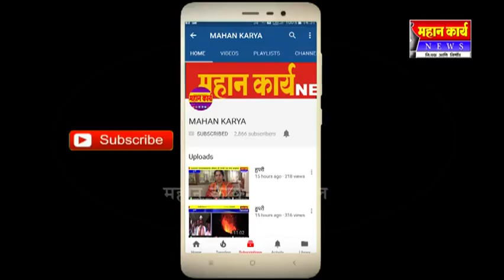मलिकवाड मधून देणार जास्तीत जास्त लीड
मलिकवाड मधून देणार जास्तीत जास्त लीड : आण्णासाहेब जोल्ले यांना सर्व स्तरातून पाठींबा